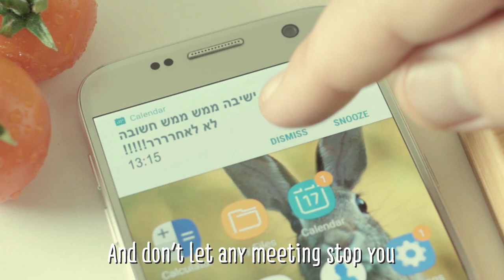The Guy Who Chops Salad At Work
Credits:
Agency: BBR Saatchi & Saatchi
Client: Achla,Strauss Group

Advertising Agency: BBR Saatchi & Saatchi & Facebook Israel
CEO: Yossi Lubaton
CCO: Idan Regev
Creative Director: Yaron Perel
Art Director:  Yuval Zuckerman
Copywriter: Ronni Azulay
Digital Creative Director: Naor Itzhak
VP Production & Content: Dorit Gvili
Agency Producer: Bosmat Ben-David
VP Group Account Head: Ben Muskal
Account Supervisor: Lia Glikman Rosenfeld
Account Executives: Shaked Partush & Mae Steinfeld

Production Company: Yesh Productions
Director: Shushu E. Spanier
Head Producer: Shalev Yehud
Executive Producer: Jonathan Stamler
Post production producer: Hagit Fogel
Production manager: Noa Gana
Assistant Director: Harel Itscovitch
DOP: Ofer Ben-Yehuda
Art & Set Designer: Rotem Julian Reuven
Dressing: Tal Gana
Hair & Make-Up: Rinat Aloni
Editor: Tal Cicurel
Compositing & Color-Grading: Hagay Swisa, Yawaradi
Lead Actor: Yossi Gavni
Narrator: Tim Evans
Head of Marketing, Strauss Fresh Foods: Shiri Birman Cohen
Achla's Marketing Director: Dori Koriat Frum
Achla's digital manager: Rotem Alterovich